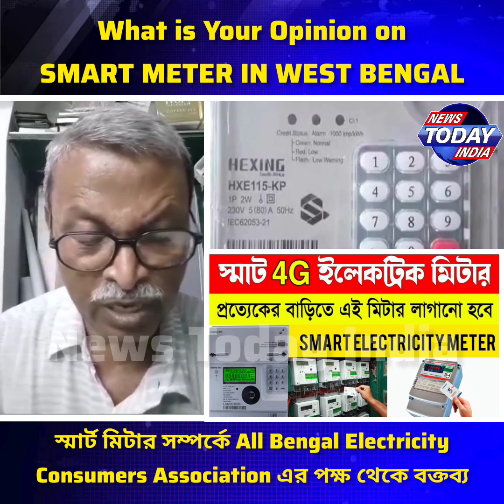🔴 Smart Meter in West Bengal | ডিজিটাল বদলে এবার বাড়িতে বিদ্যুতের স্মার্ট মিটার